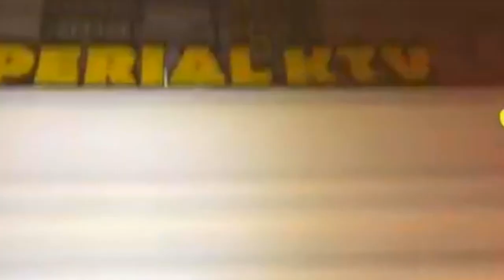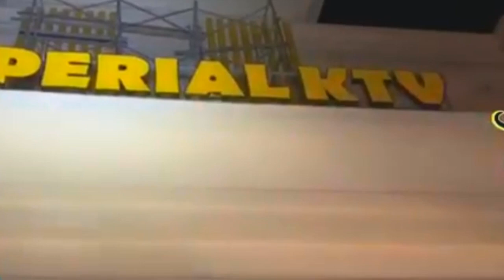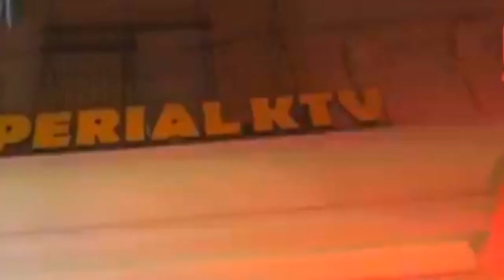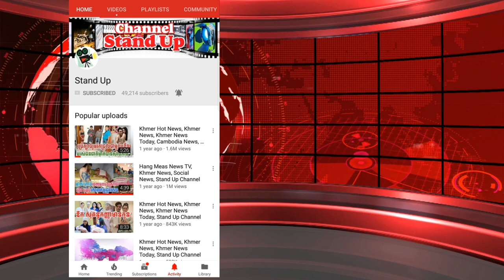​ក្តៅៗ អគ្គីភ័យកំពុងតែឆាបឆេះ ក្នុងការ៉ាអូខេមានឈ្មោះថា « អ៊ីមភឺរៀល », Khmer News Today, Stand Up